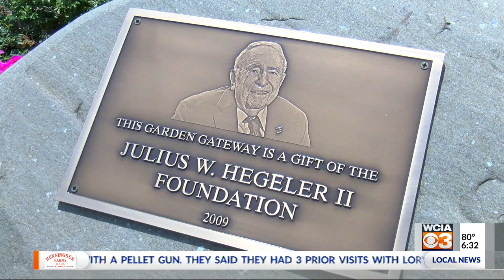Remembering Julius Hegeler II